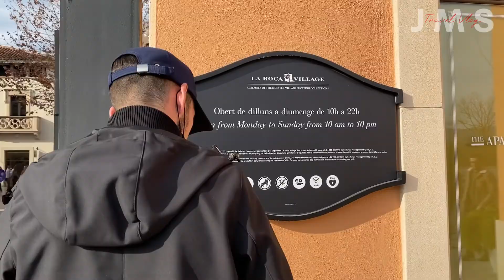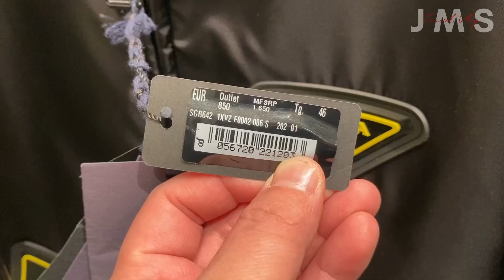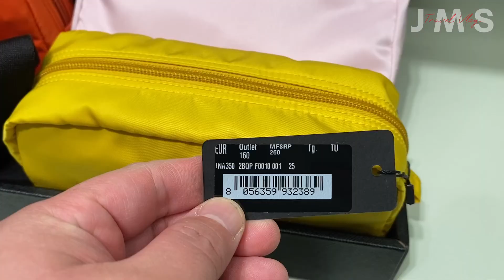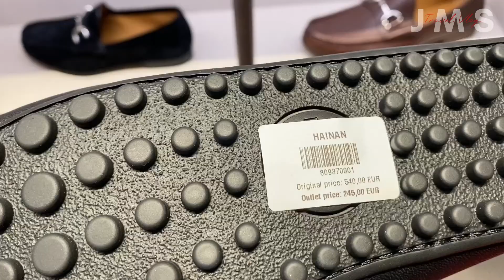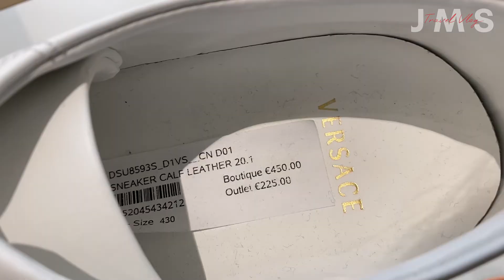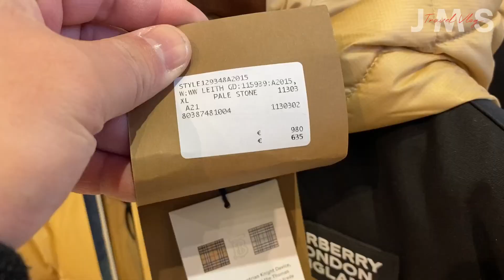LA ROCA VILLAGE, BARCELONA SPAIN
Designer Outlet Store